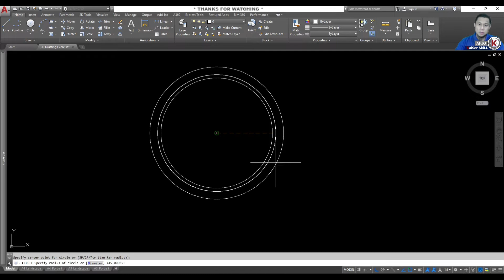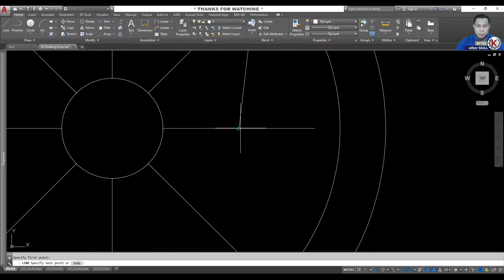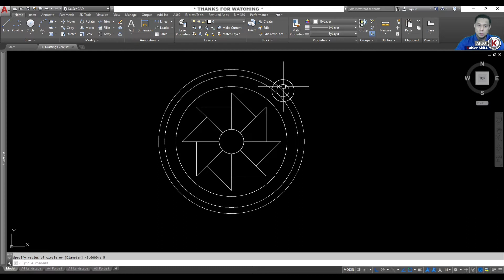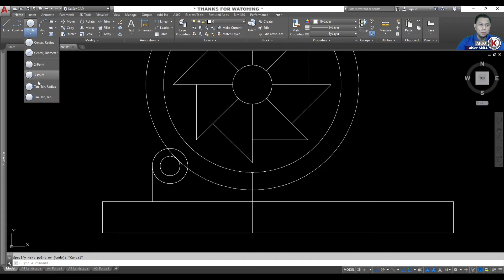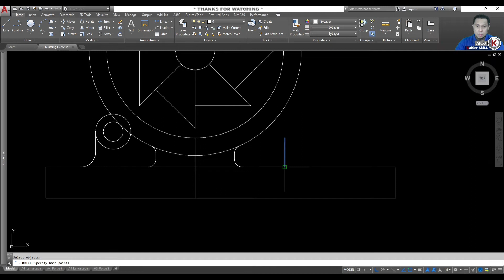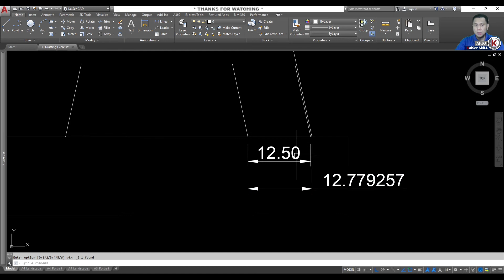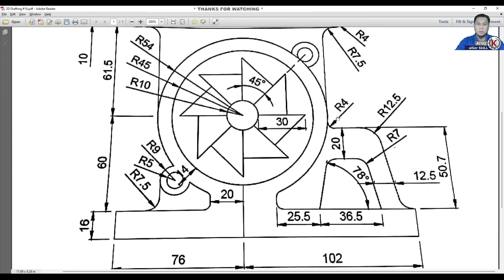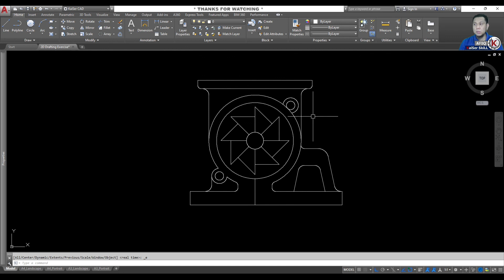2DDE | AutoCAD : 2D Drafting Exercise #14 (Bahasa Melayu)